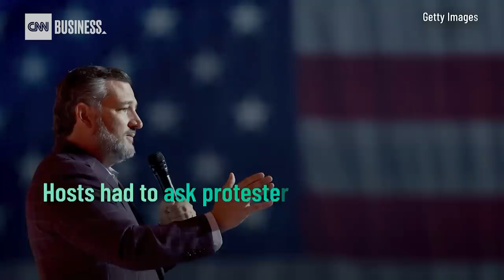Watch: Ted Cruz 'The View' interview interrupted by protesters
During an interview on "The View," Republican Senator Ted Cruz was repeatedly interrupted by hecklers in the show audience.